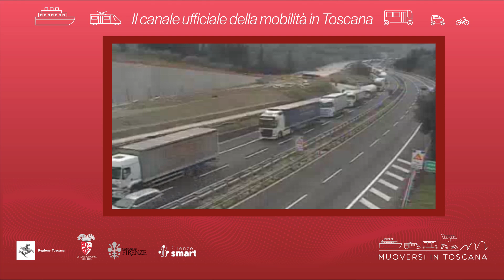Muoversi in Toscana - Edizione delle 16 del 13 febbraio 2022